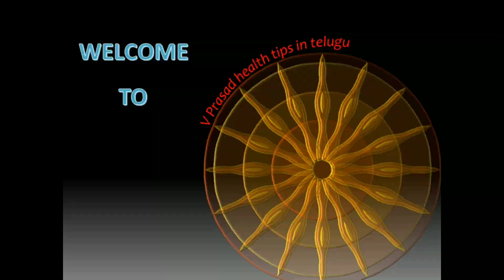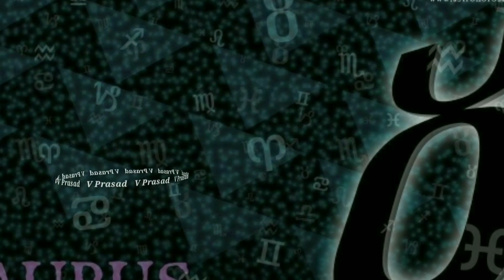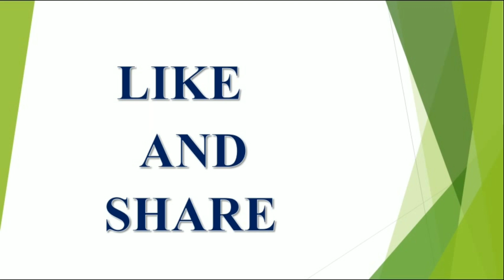Vrushabha Monthly Rashi Phalalu October 2020 In Telugu || Panchangam || Horoscope || V Prasad...